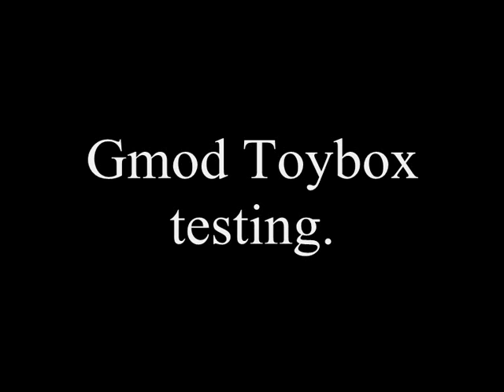Gmod toybox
I'm sorry for my annoying mic, I didn't notice it recorded until I started editing. Anyhow music (clips in order)
Tommy's Fruityloops Polka
E. Gigout - Toccata
E. Gigout - Toccata
Nyan cat and Hut on fowl's legs
Treasure Planet - To the SpacePort (My favorite)
Ending of a song by Nox arcana
Come sweet Death - J.S. Bach
Dr. Robotnik's Theme
Haogwart's March